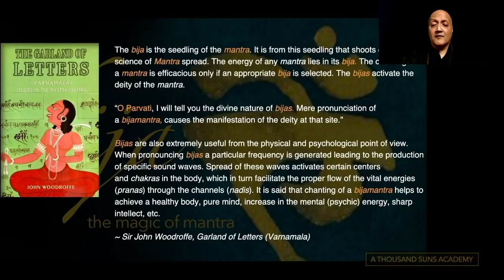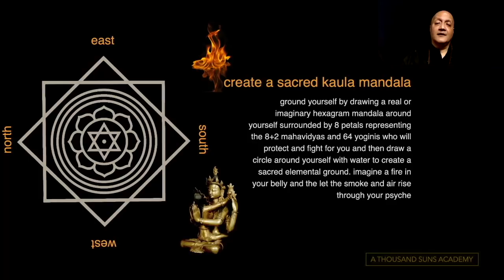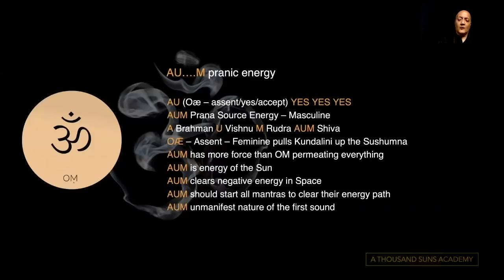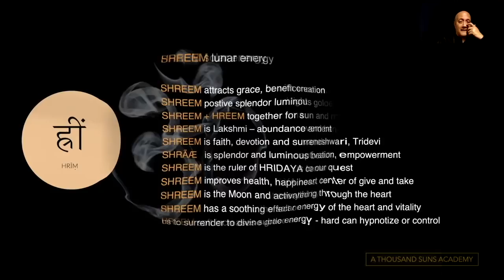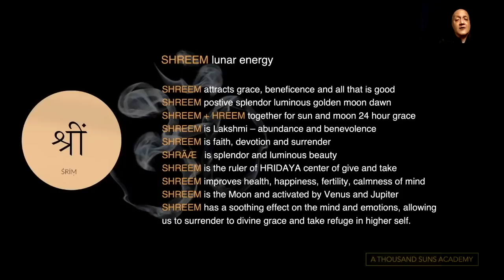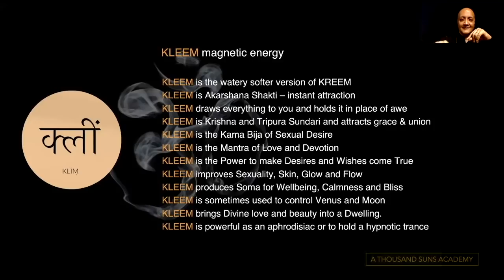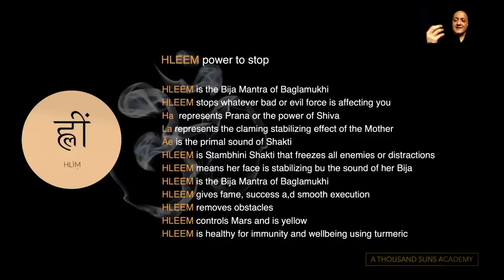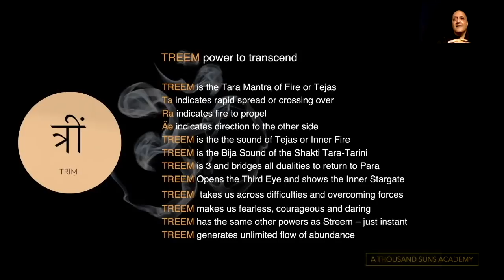THE 10 SECRET SHAKTI BIJA POWER MANTRAS with Raja Choudhury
Raja Choudhury reveals the 10 Secret Sounds or Bija Mantras of the Sacred Goddess Kundalini that can manifest all your desires in the World and bring power, energy, well-being, abundance, and happiness into your life. Learning to Chant them can open new doors of perception and bliss in your life as the ancient Goddesses or Shaktis of Indian Wisdom come alive inside you. These are the core teachings upon which Shakti Tantra is built.